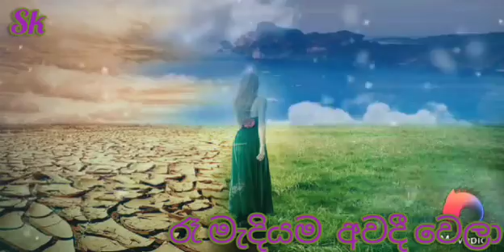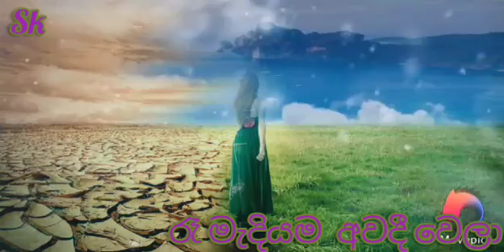රෑ මැදියම අවදී වෙලා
Sk machan